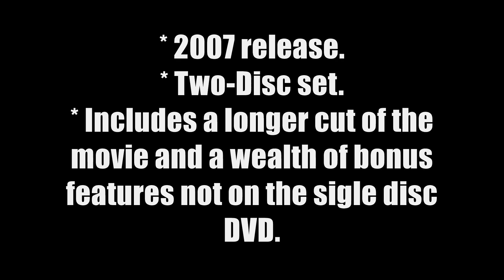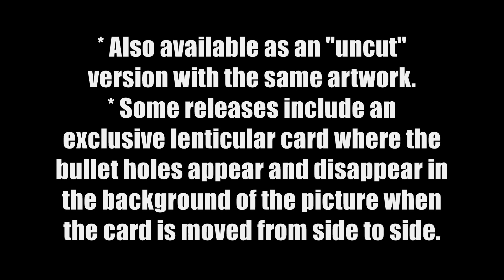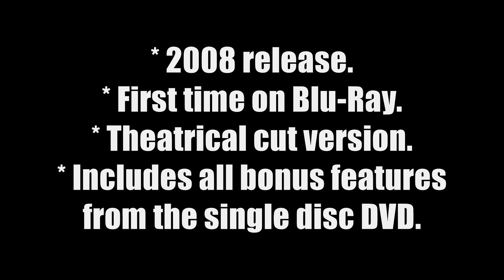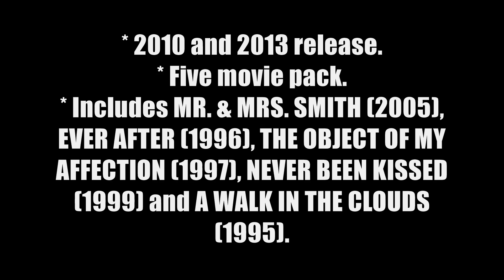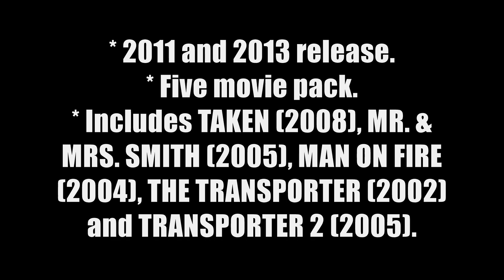Brad Pitt, Angelina Jolie Mr. & Mrs. Smith (2005) Australian Home Video Releases 2006-2013.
After five (or six) years of vanilla "wedded bliss", ordinary suburbanites John (Brad Pitt) and Jane (Angelina Jolie) Smith are stuck in a rut the size of the Grand Canyon - until the truth comes out!. Unbeknownst to each other, they are both coolly lethal, highly paid assassins working for rival organizations. And when they discover they're each other's next target, their secret lives collide in a spicy, explosive mix of wicked comedy, pent-up passion nonstop
action and high-tech weaponry that gives an all new meaning to "Till Death do us part!'.